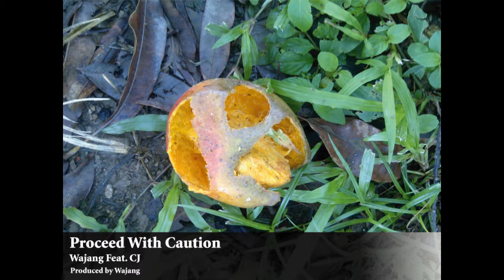Wajang Feat. CJ- Proceed With Caution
The same concept applies for u ladies where men are concerned. Good things don't always come so easy...